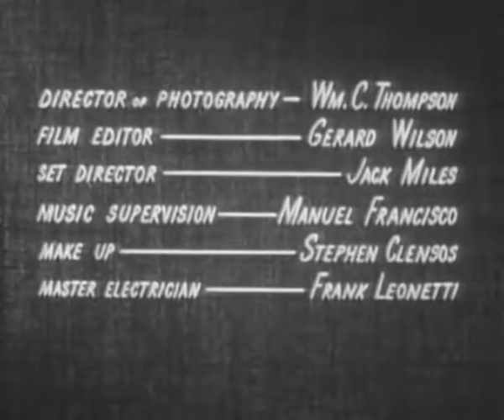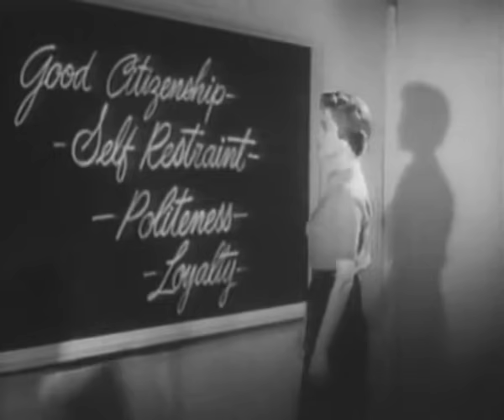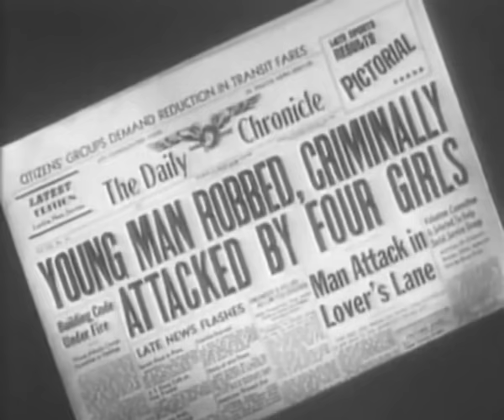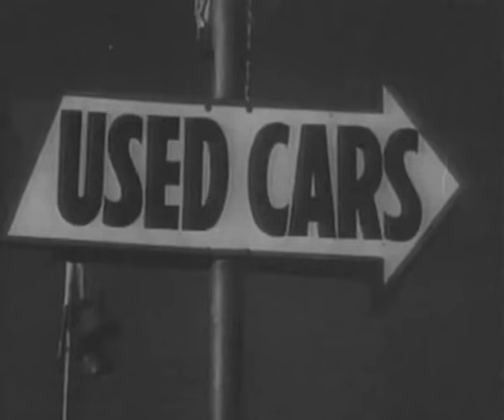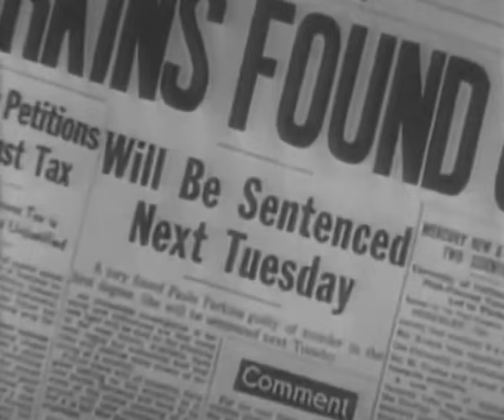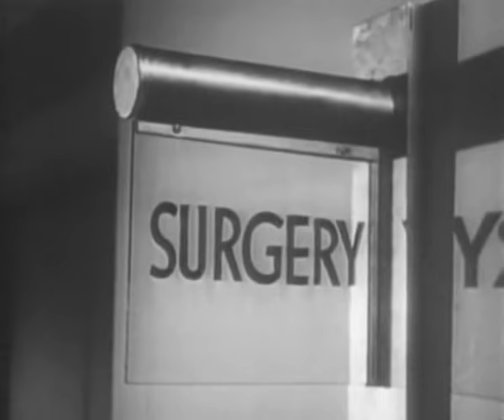The Violent Years (1956)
The Violent Years 1956 full movie. Film noir crime drama written by Ed Wood. Despite that, this really is a good 1950s crime noir movie. The spoiled daughter of wealthy parents gets her kicks by leading a gang of bored women like herself. The gang dresses up like men, robs gas stations, and hassles the local lovers lane crowd. Fans of low budget exploitation films and "Grindhouse" movies will enjoy this drive in movie classic. - Broken Trout -